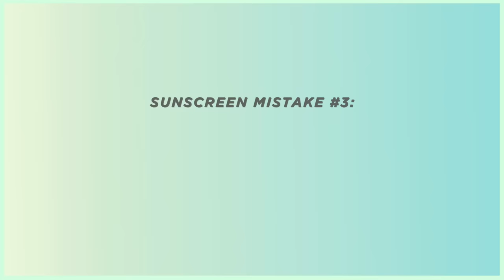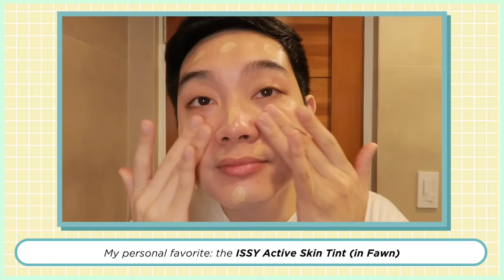Biggest SUNNSCREEN MISTAKES to AVOID! (Filipino) | Jan Angelo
Ginagawa mo ba yung mga SUNSCREEN MISTAKES na ito? Find out as we list down the most common sunscreen mistakes done by Filipinos!

Video Chapters:
00:00 Biggest Sunscreen Mistakes Explained
00:37 Mistake #1
03:04 Mistake #2
05:10 Mistake #3
07:30 Mistake #4
09:27 Mistake #5

💙  Fresh Skinlab Jeju Aloe Ice 3-in-1 Niacinamide Cooling Sunscreen